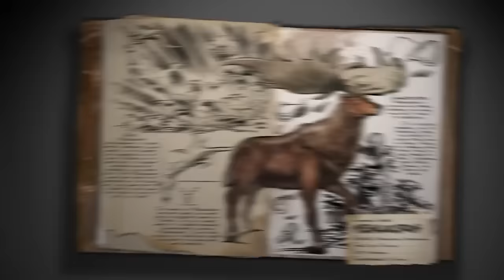ARK: Survival Evolved — патч 216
Трейлер обновления 216, которое представило два новых биома, а вместе с ними в игре появились новые погодные условия, новое оружие и т.п.

ARK: Survival Evolved
Жанр: Онлайн-экшен
Платформа: PC (Windows), MAC, PlayStation 4, Xbox One
Издатель / Разработчик: Studio Wildcard
Дата выхода: 2 июня 2015